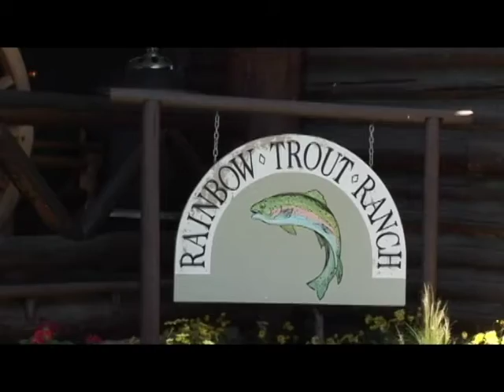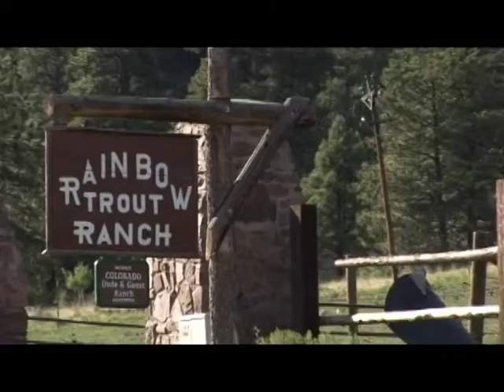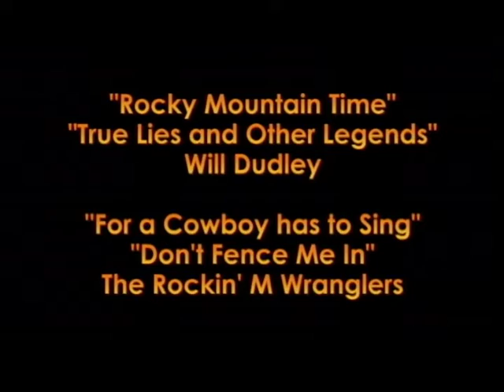Rainbow Trout Ranch Promotional Video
We hope you'll enjoy this video presentation about Rainbow Trout Ranch. It will help give you more of an idea of this wonderful ranch. You will see our riding, fishing, rodeo fun and other horse activities, kids programs and more. Best of all you will see our guests having a great time!

Emberwilde Productions
host: Doug Van Berkum
executive producer: Jane Van Berkum
videographer and editor: Danny Ledonne